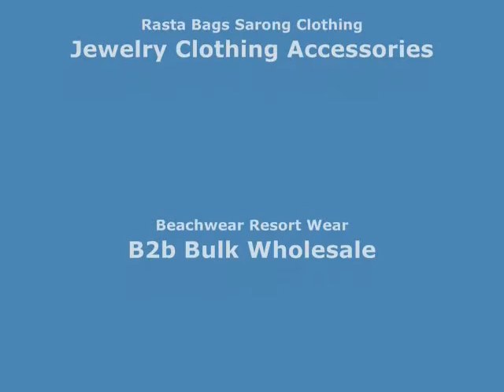Celtic clothing green sarong triple women circles wholesale lady clothing sale wholesalesarong.com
Celtic clothing green sarong triple women circles